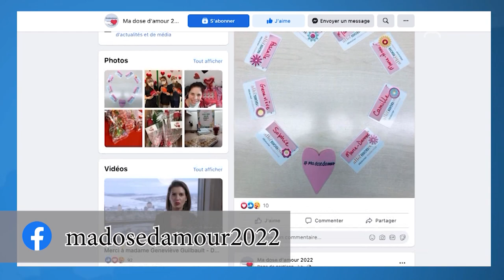Connecté Valleyfield - Une dose d'amour pour le personnel de la santé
Avez-vous donné votre dose d’amour au personnel de la santé ? Sachez que, durant tout le mois de février, vous êtes invités à partager de petits et grands gestes de soutien envers ceux et celles qui travaillent pour notre santé.